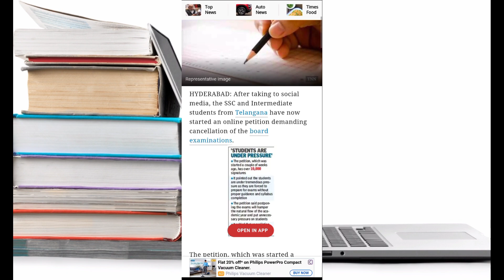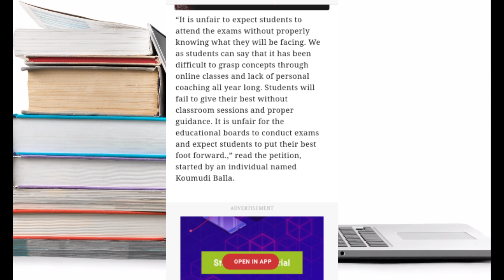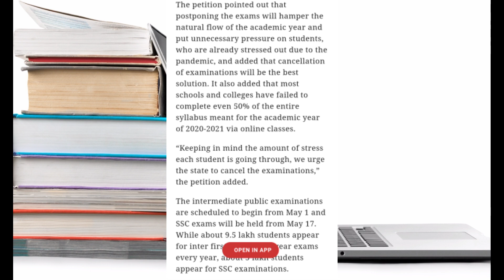Telangana Students filed 10000 petitions for cancellation exams | TS INTER EXAMS 2021 LATEST News 10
We can Chat,discuss and share your problems in telegram join now